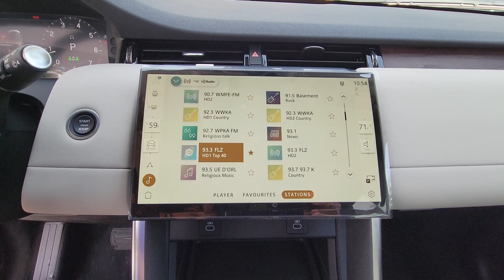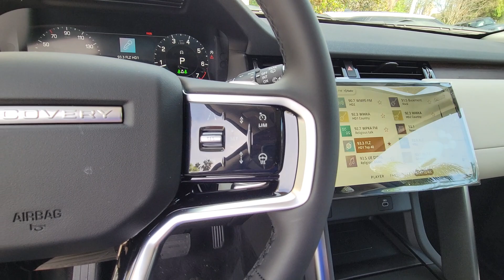2024 Land Rover Discovery_Sport Winter Park, Clermont, Sanford, Daytona, Apopka, FL RH342590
New 2024 Land Rover Discovery_Sport Core S

199 S Lake Destiny Dr

Navigation Moonroof Heated Leather Seats Aluminum Wheels Turbo Charged 4x4 Panoramic Roof. Warranty 4 yrs/50k Miles - Basic Warranty;KEY FEATURES INCLUDELeather Seats Navigation Sunroof Panoramic Roof 4x4WHO WE AREAll advertised prices and offers exclude a dealer fee of $1199 tax tag title registration and electronic titling fees. Out of state buyers are responsible for all state county city taxes and fees as well as title/registration fees in the state that the vehicle will be registered.Please confirm the accuracy of the included equipment by calling us prior to purchase.